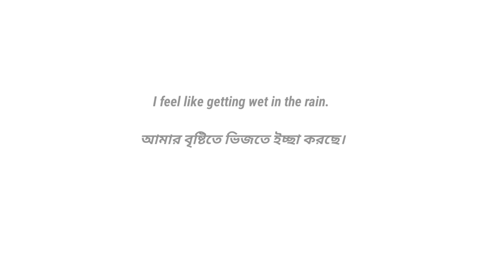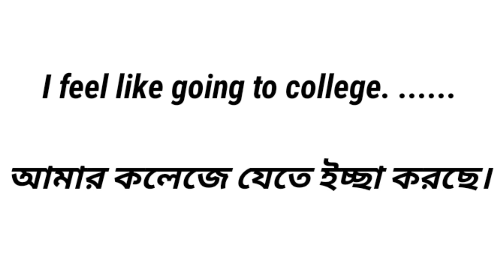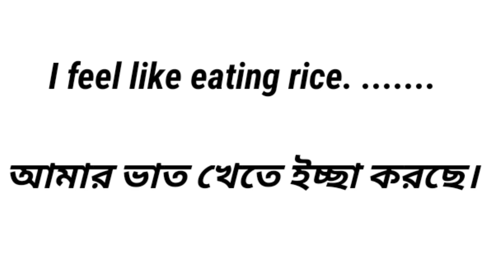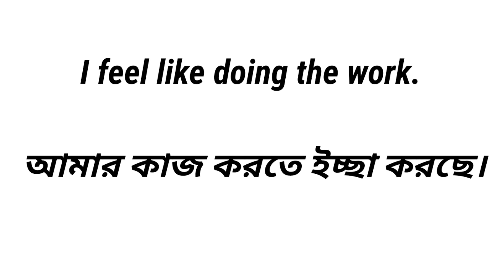how to speak english easily/speak fast english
speak english
learn english
english
how to speak english fluently and confidently in tamil
how to speak english fluently and confidently in malayalam
how to speak english easily for beginners in tamil
how to speak english easily class
how to speak english fluently confidently
how to speak english fluently and confidently in 30 days